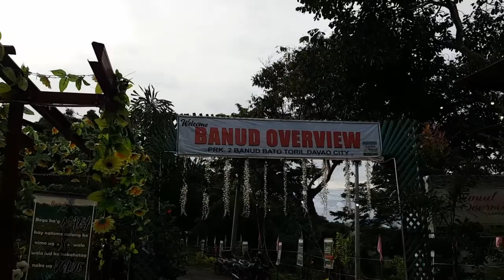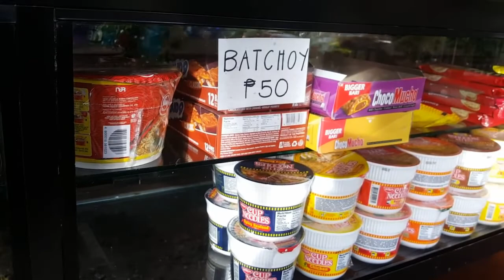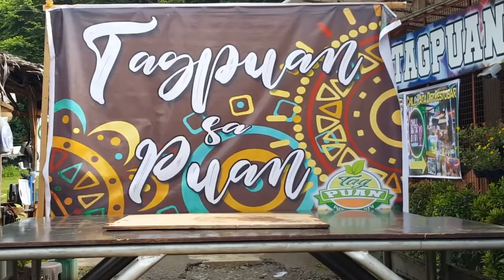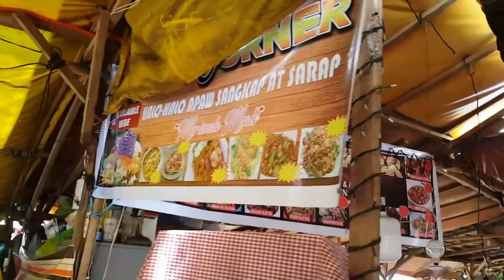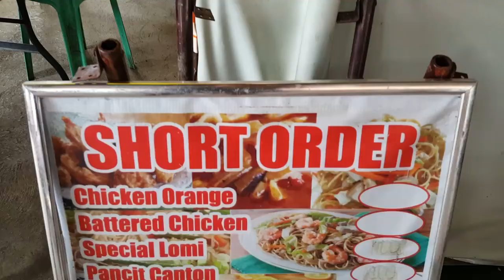CHILL RIDE WITH HOTnSPICY TEAM // LANTAW BANUD, TORIL